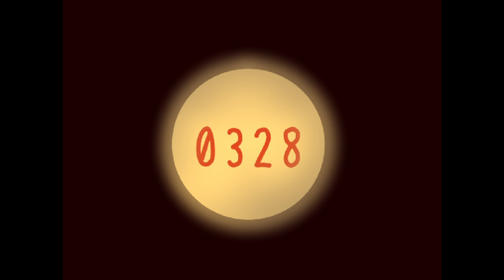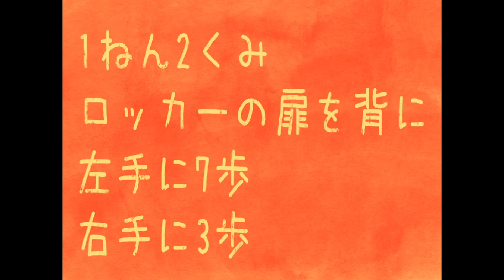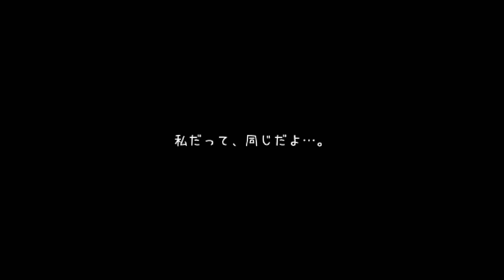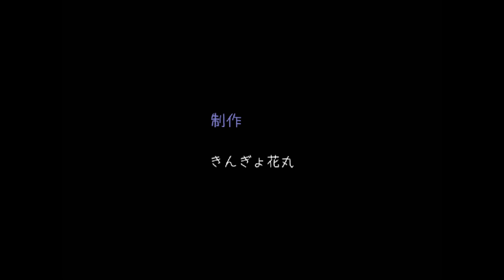少しずつ物語の背景が見えてくる探索ゲーム「夕暮れ時、廃校にて。」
雰囲気良すぎて物語に引きこまれ過ぎないように「喋らなきゃ！」って意識したら、足し算できなかったり、とんでもない読み間違いしてたり全体的にポンコツなポン太郎さん…

作った方　きんぎょ花丸　　さま